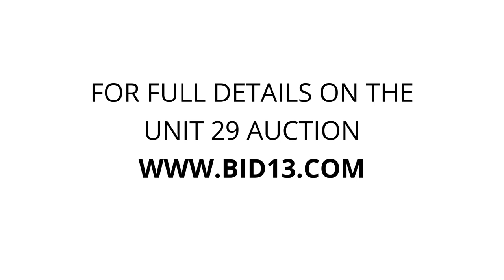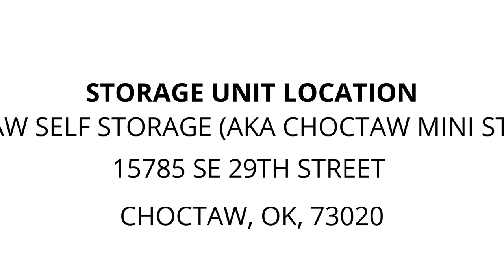Choctaw Self Storage (AKA Choctaw Mini Storage) - Unit 29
golf-cart, plastic-bins, ladder, heater, Shop-Vac, beer-kit, coolers